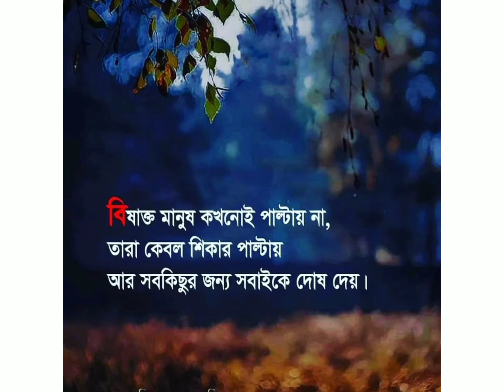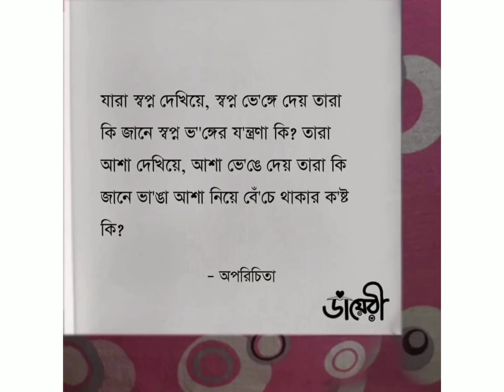বাস্তব কিছু কথা....